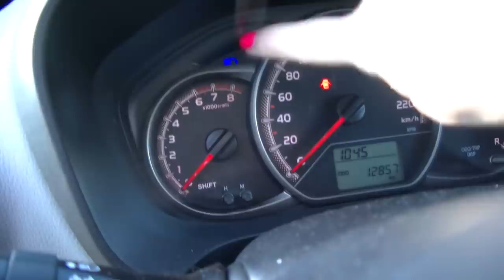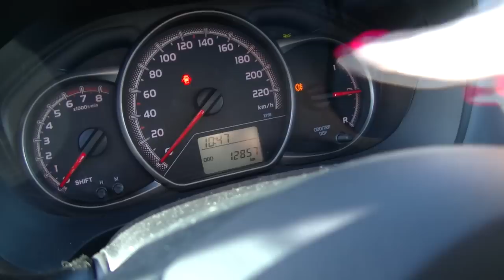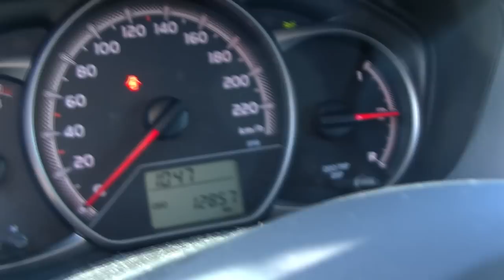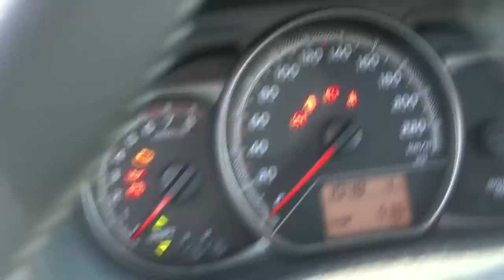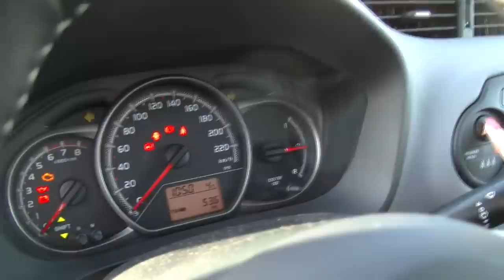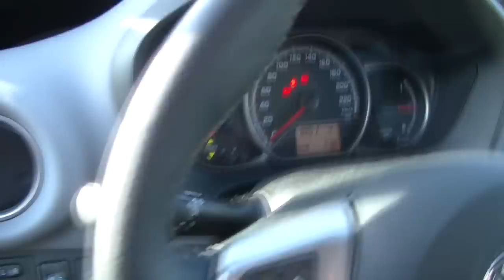Jak włączyć światła Toyota Yaris IV egzamin na prawo jazdy?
Przygotowanie do jazdy na egzaminie poprzez sprawdzenie wszystkich świateł w Toyocie Yaris IV na placu manewrowym.

Jest to element obowiązkowy szkolenia, a później egzaminu, a bez dogłębnej znajomości wszystkich świateł nie masz szans na zdobycie prawa jazdy kategorii B

Ośrodek Szkolenia Kierowców EUFORIA Directions
Driving School
Address: Kniaziewicza 28/1A, Wrocław
Reviews

OŚWIETLENIE SAMOCHODU TOYOTA YARIS. Światła hamowania. Światła pozycyjne. Przy tych światłach świeci się oświetlenie tablicy rejestracyjnej.
Światło pozycyjne,
mijania,
kierunkowskaz
światła pozycyjne przód Widok ogólny z przodu.
Światła pozycyjne.
światła mijania przód Światła mijania
Światła drogowe przód Światła drogowe
Światła awaryjne Kierunkowskazy - przód.
Światła awaryjne
Toyota_Pozycyjne Światła pozycyjne (tył)
Toyota_Pozycyjne Podświetlenie tablicy rejestracyjnej
Toyota_światła_STOP Światła STOP
Indicates that the right or left turn signal has been activated.
Światła cofania (wsteczne)
Toyota_światła_przeciwmgłowe Światło przeciwmgłowe
Toyota_światła_przeciwmgłowe Światła awaryjne
(kierunkowskazy)